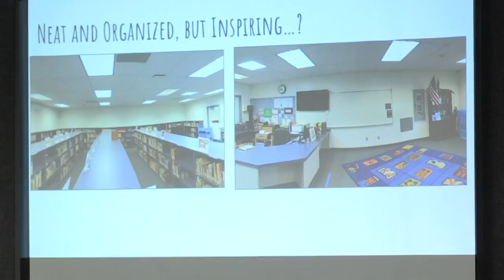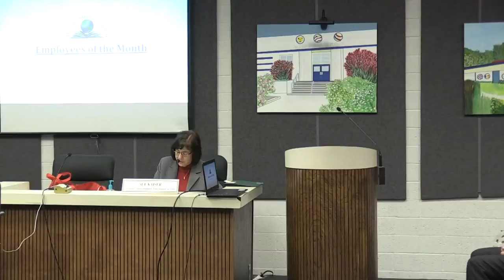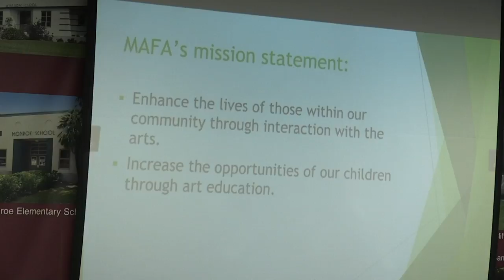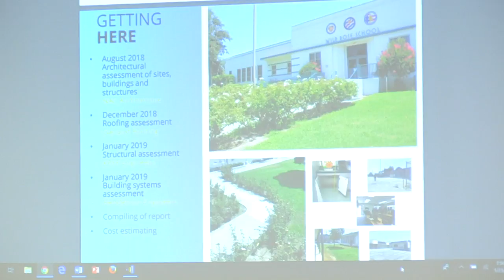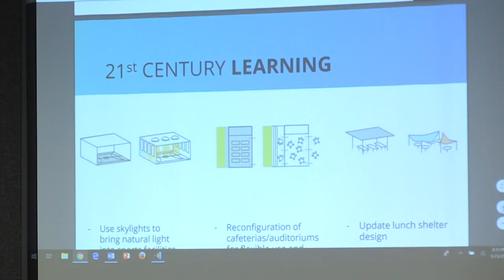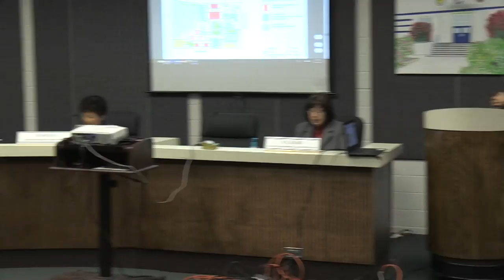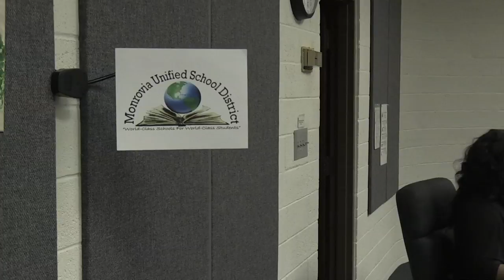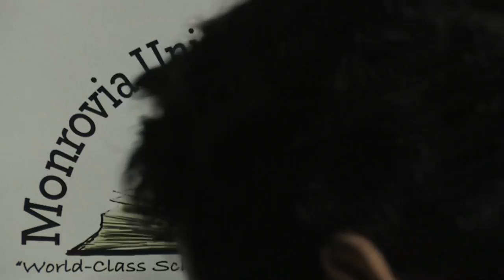MUSD Board of Education I Regular Meeting | January 23, 2019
Monrovia Unified School District Board of Education, January 23, 2019, Regular Meeting